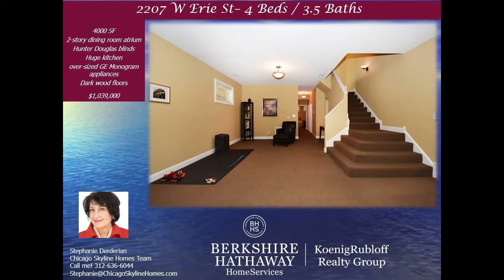SFH with garage Chicago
A spacious, gracious, impeccably cared for home. Perfect for formal and casual entertaining with open LR/DR and dramatic 2-story dining room atrium. Gleaming dark wood floors, Hunter Douglas custom blinds, and California Closet organizers even in the garage! Youll love the skyline view from the homes rooftop deck that was replaced last year. Huge kitchen with oversized GE Monogram appliances, granite counters, and full backsplash. Spacious master bdrm has its own deck and 5 x 12 walk-in closet; master bath includes walk-in shower and whirlpool tub. The lower level great room has as many uses as your imagination will allow, plenty of closet space, 4th bedroom w/ windows, and full bathroom, 2nd laundry room, and double sump pumps with battery backup. Central Vac is handy, too. New pavers in the backyard patio area. Conveniently located near Marianos and tasty restaurants on Chicago Ave.